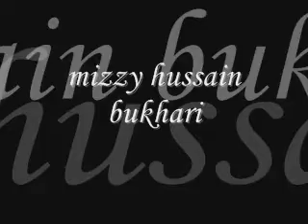home movie/ paul's last supper2/ weather underground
What on earth are they talking about?! All I got was: You cant grow three planes and a human being inside a cardboard box because the space inside an atom is infinitely and potentially egg-shaped. Or something. Tim wisely keeps his head down and carries on strumming.

L-R Barbie, Keith, Richard, Paul, Helen, Tim, J.

Not forgetting Tinkerbell the cat.